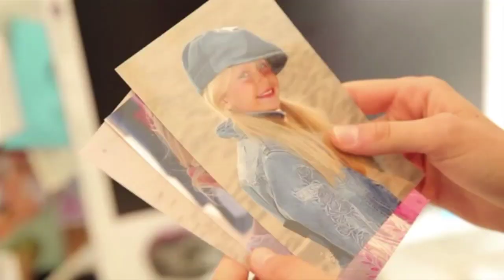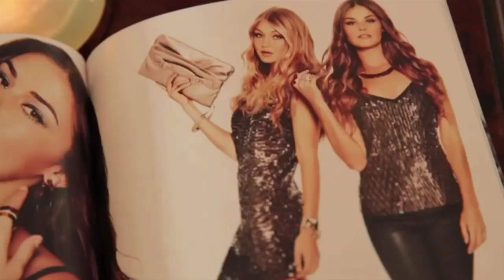Taylor Swift- Me ft Gigi Hadid